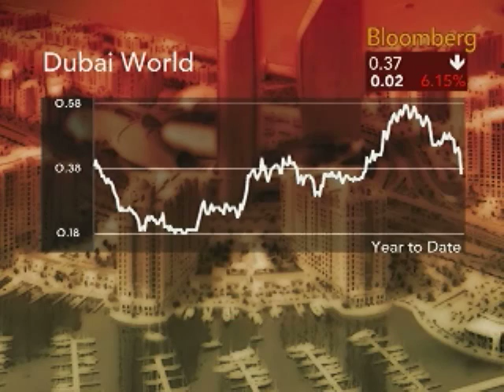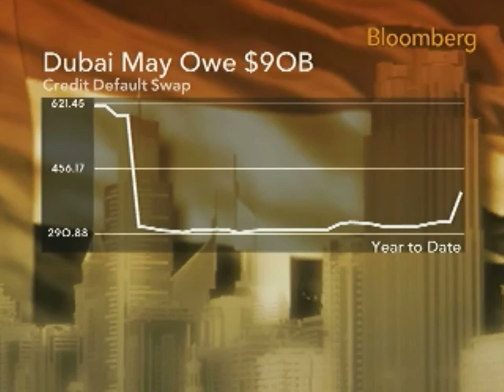Buiter Says Dubai World `Not Systemically Significant': Video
Nov. 30 (Bloomberg) -- Willem Buiter, a professor at the London School of Economics, talks with Bloomberg's Margaret Brennan about the debt and liabilities of Dubai World and why the state-controlled holding company  should not be bailed out by the government.
     Buiter also discusses the impact the crisis may have on regional credit markets. Buiter, a former Bank of England policy maker, will become Citigroup Inc.'s chief economist in January. (Source: Bloomberg)